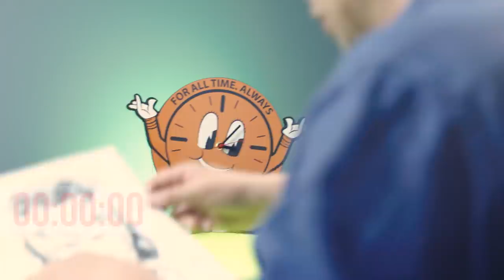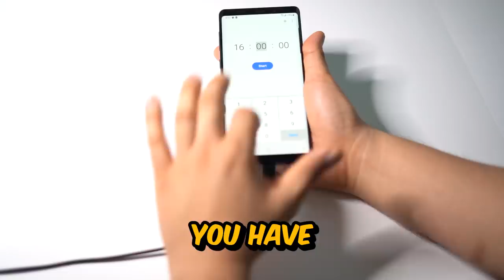Drawing LOKI in 1000 Minutes | 100 Minutes | 10 Minutes | 1 Minutes & 10 Seconds!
In this video I draw Loki for 1000 Minutes | 100 Minutes | 10 Minutes | 1 Minutes & 10 Seconds!